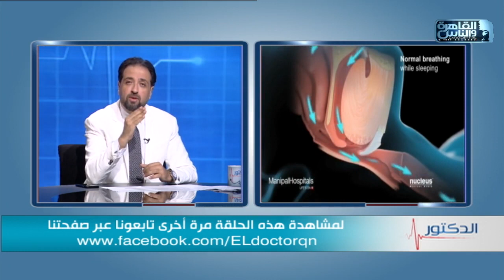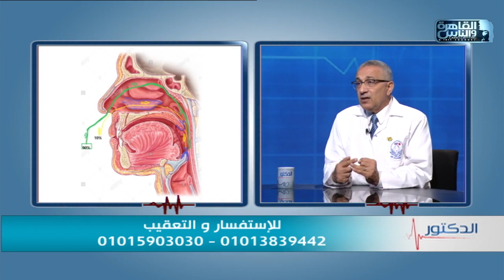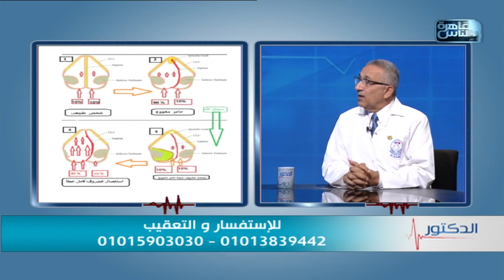الدكتور فنيات علاج الشخير مع دكتور هشام ابرهيم